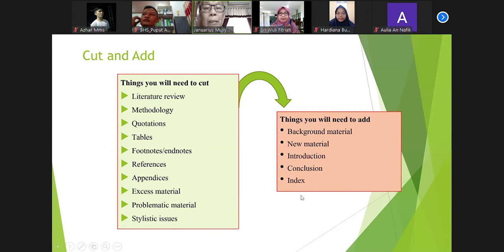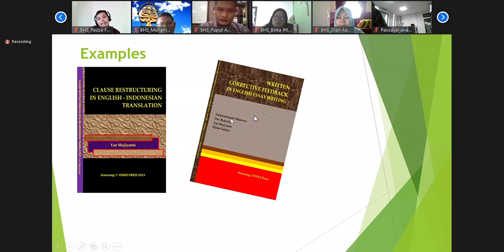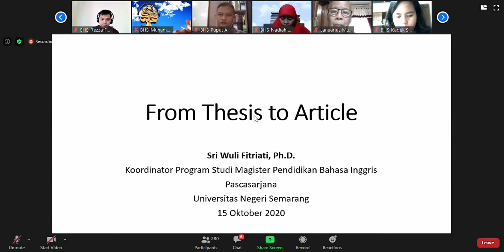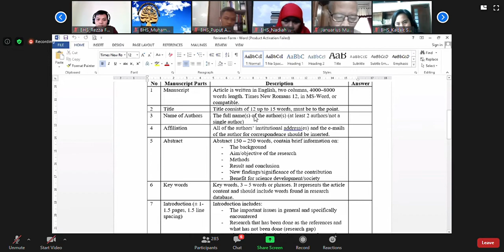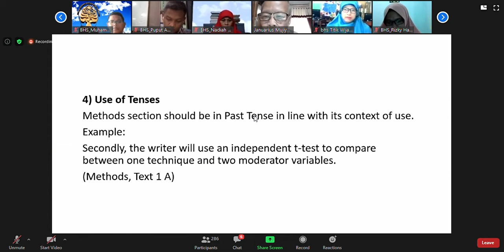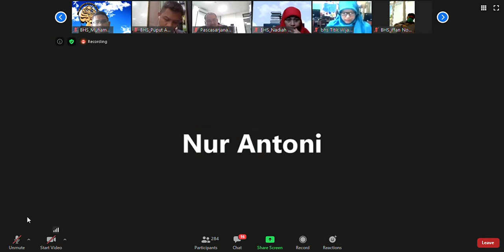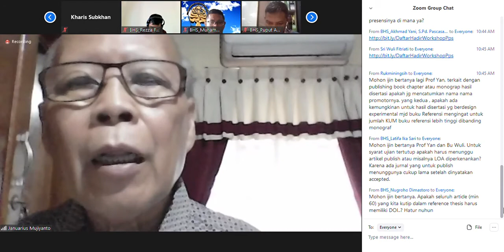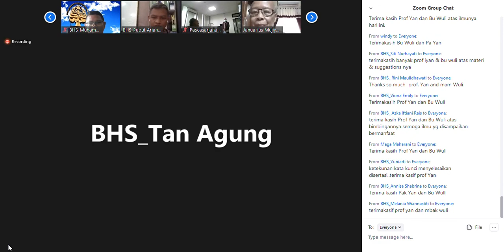Writing Monograph & Articles from Dissertations & Theses (16-10-2020)